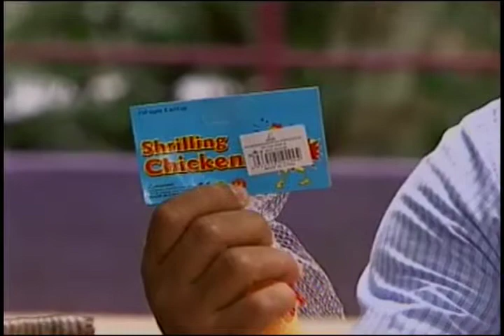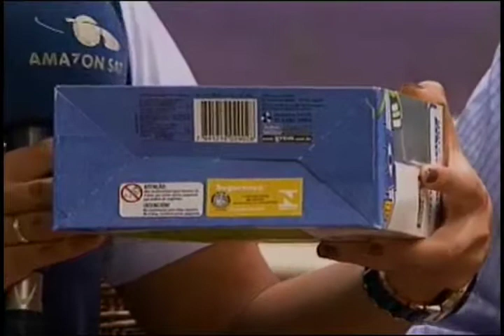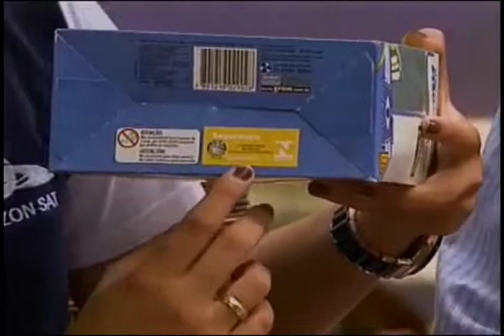Campanha Criança segura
- Campanha 'Criança Segura' do Ipem-AM orienta pais sobre cuidados ao comprar um brinquedo